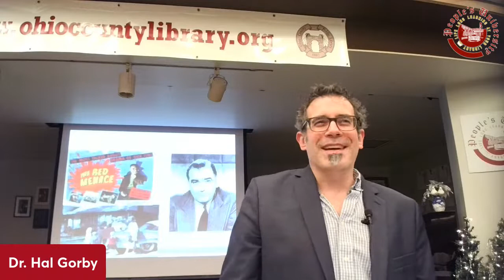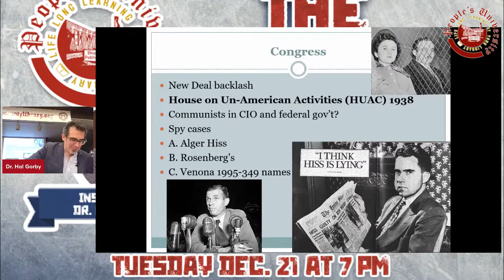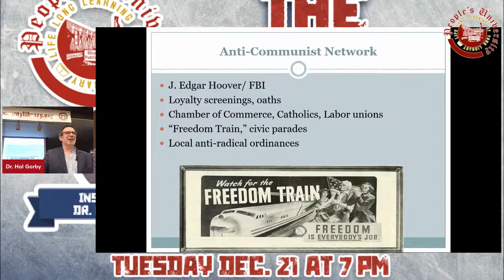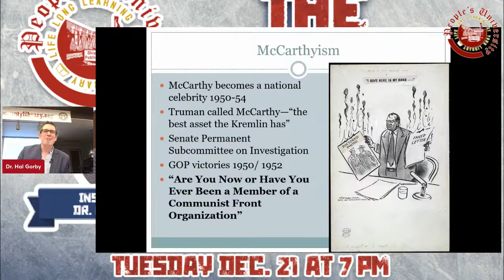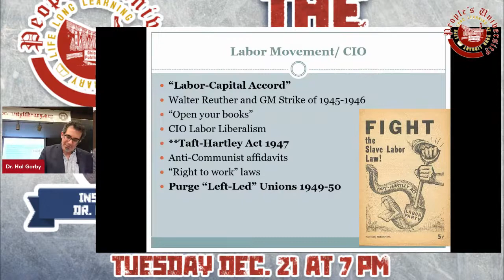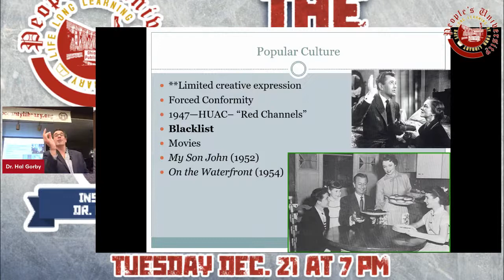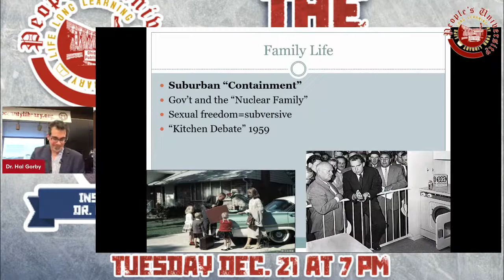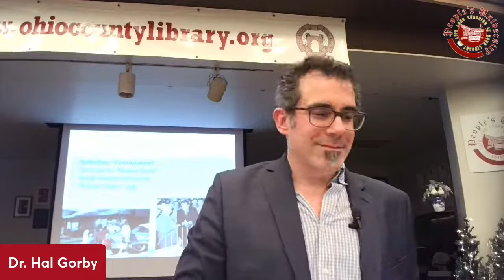People's University The Cold War - The Second Red Scare with Dr. Hal Gorby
CLASS 4: THE SECOND RED SCARE

NOTE: Due to the Christmas Holiday, this class will be held on a TUESDAY evening.

Dec. 21 (Tuesday): The Second Red Scare— With the fear of the Soviet Union came a related fear of communism at home. While often associated with Senator Joseph R. McCarthy, an anti-Communist movement took shape, influencing politics, Hollywood, labor unions, and the daily lives of Americans worried about the influence of communism all around them. This class will examine how this time period could both be an age of economic security as well as heightened paranoia about the “Red Menace.”

Instructor: Dr. Hal Gorby
Teaching assistant professor of history and director of undergraduate advising at West Virginia University, Dr. Gorby teaches courses on West Virginian, Appalachian, and American immigration history. He consulted on the research and script editing for the Emmy-nominated PBS American Experience documentary "The Mine Wars" and hosted and researched the podcast "Henry: The Life and Times of Wheeling's Most Notorious Brewer." His book, "Wheeling's Polonia" was published by WVU Press in 2020

ABOUT PEOPLE'S UNIVERSITY AT THE OHIO COUNTY PUBLIC LIBRARY, WHEELING, WV:
The People’s University features courses (taught by experts in each subject) that enable patrons to pursue their goal of lifelong learning in classic subjects such as history, music appreciation, philosophy, and literature. Patrons may attend as many classes as they wish. There are no tests of other requirements and all programs are free and open to the public.